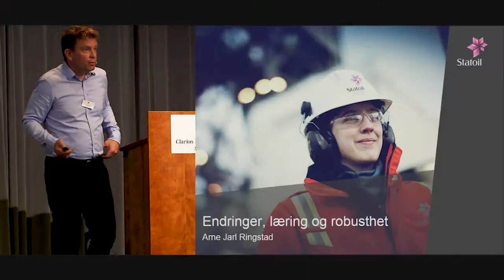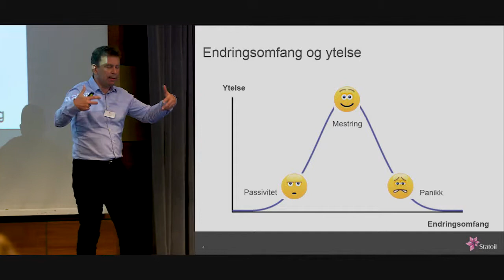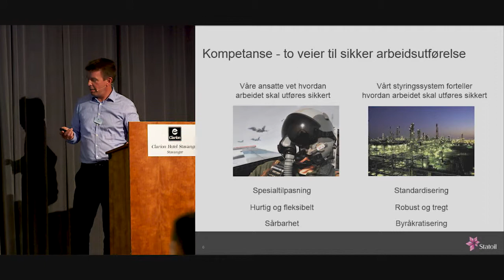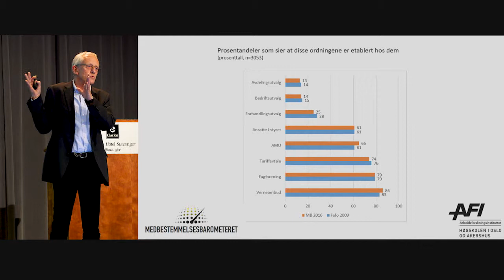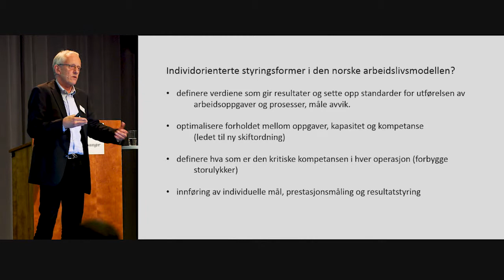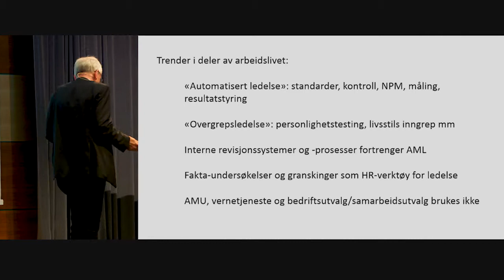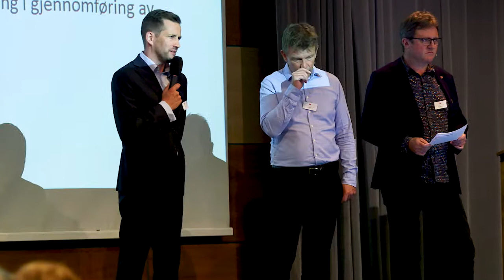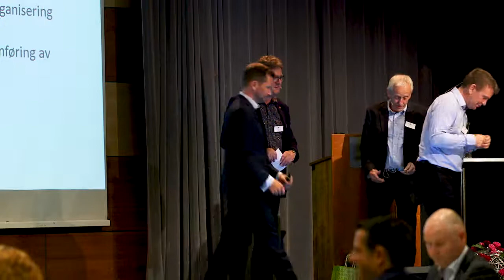Sikkerhetsforums årskonferanse 2017: Menneskets betydning for sikkerhet.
Arne Jarl Ringstad, Statoil.
Eivind Falkum, Arbeidsforskningsinstituttet.
Opptak gjort 08.06.17.